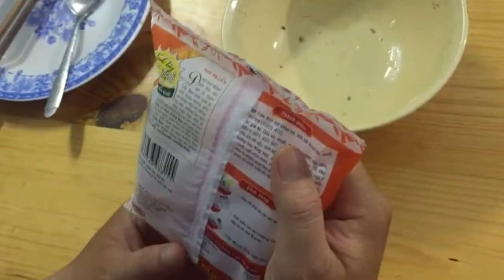review bún giò heo